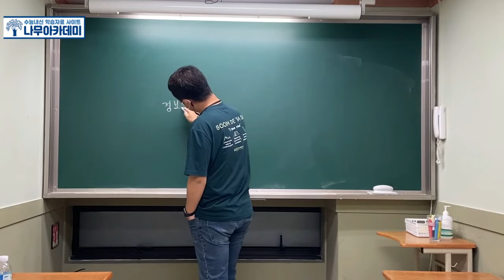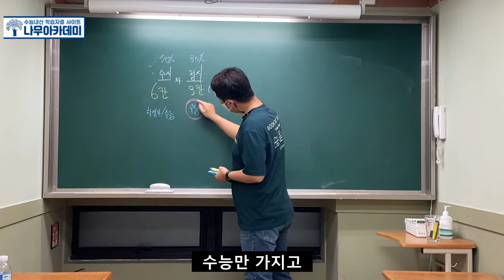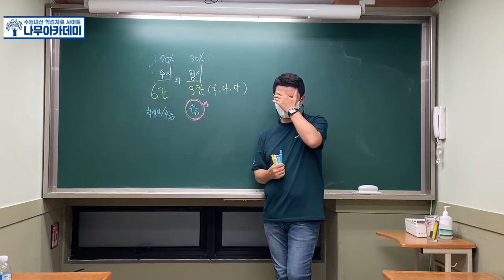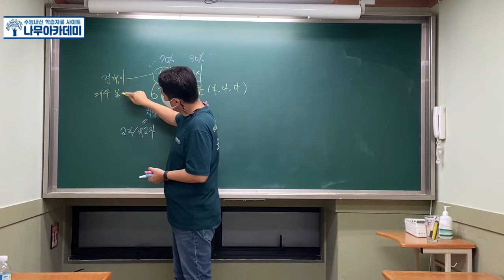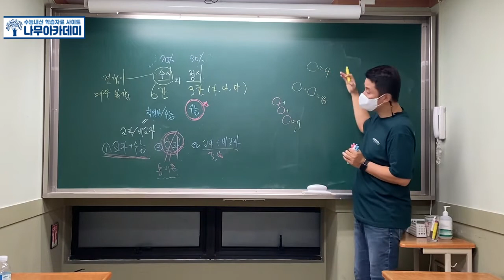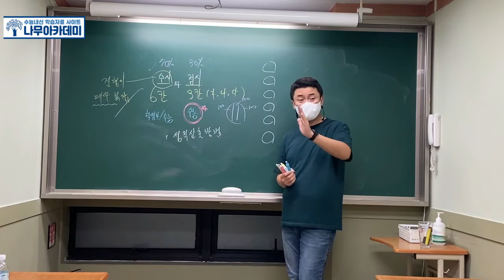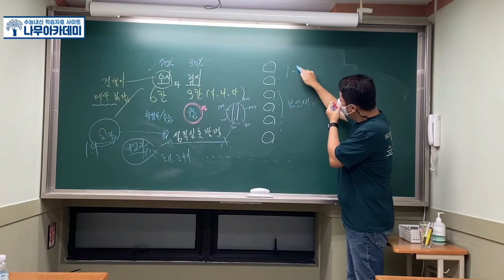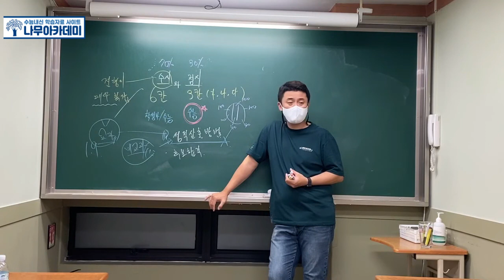[수업 영상] 대학 가는 법과 잔소리(기본)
안녕하세요 나무아카데미입니다 이번 영상에서는 [수업 영상] 대학 가는 법과 잔소리(기본) 분석 및 문제